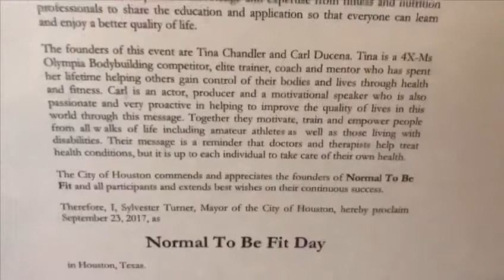Carl and Tina promo reel.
Carl Ducena and Tina Chandler